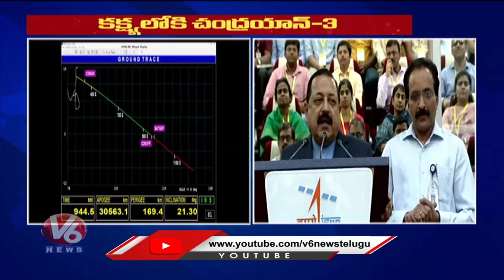Union Minister Dr Jitendra Singh Appreciates ISRO Team On Success Of Chandrayaan- 3 | V6 News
శబ్బాష్ హిమాన్ష్..